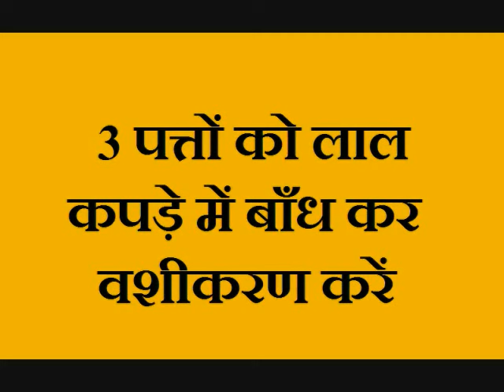3 पत्तों को लाल कपड़े में बाँध कर वशीकरण करें || Peepal Paan Or Tulsi Maan Ka Paate Se Vashikaran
Hello Friends Welcome To My Youtube Channel Gharelu Nuskhe में आज मैं आपको पीपल पान और तुलसी माँ के पत्ते से वशीकरण टोटके के बारे में बताने जा रहा हूँ || Laal Vastra Se Vashikaran Totke || Vashikaran Totke || Vashikaran Mantra || Tantra Mantra || Pati Vashikaran || Patni Vashikaran || Peepal Paan Or Tulsi Ke Patte Se Vashikaran